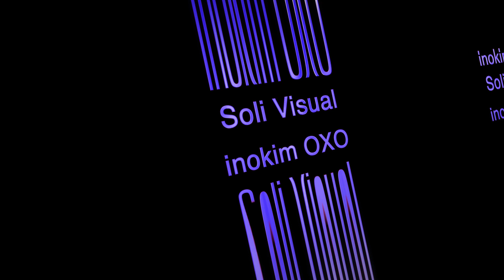inoKim OXO unboxing with gopro9 in tbilisi(Georgia)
hi guys
I created unboxing video from inokim oxo
my camera is GoPro 9
and share it to be seen